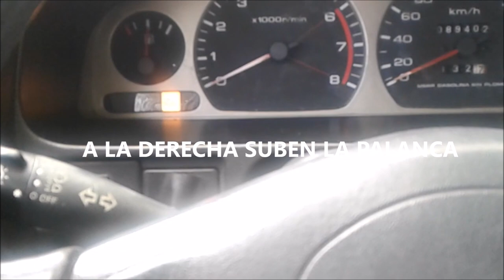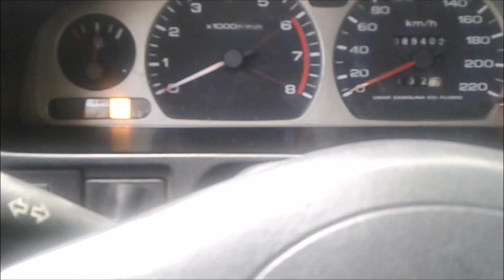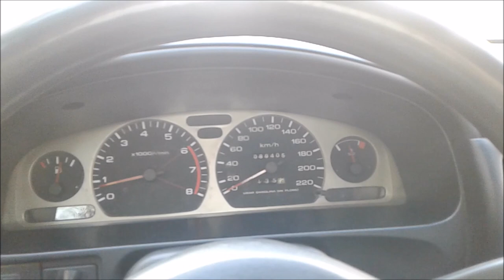COMO USAR LAS LUCES DIRECCIONALES DE NUESTRO AUTO?? CLASE #8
otras busquedas en google que te ayudaran a mejorar tus tácticas son:
como usar las luces
como prender los faros
como prender las luces del auto
como prender direccionales del auto
como usar las altas
como usar las bajas
altas
bajas
cuartos
direccionales
intermitentes
luces balizeras
luces de precaucion
luces de parqueadero
auto estándar.
auto manual.
auto mecanico.
Auto sincronico.
conducir.
conducir sincronico.
manejar.
manejo.
manejo defensivo.
manejo ofensivo.
vehiculo estándar.
vehiculo manual.
vehiculo mecanico.
vehiculo sincronico.